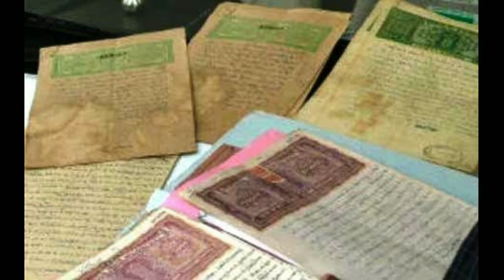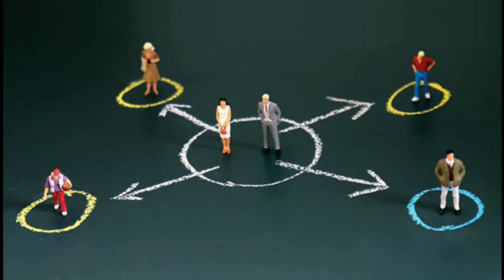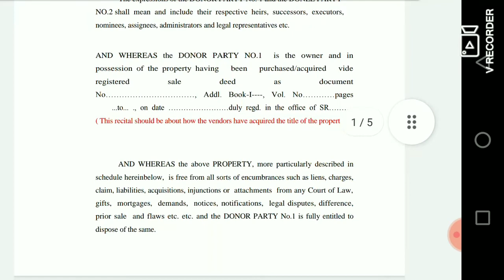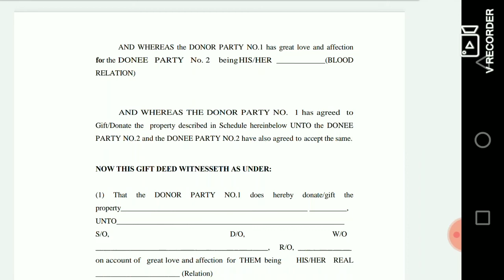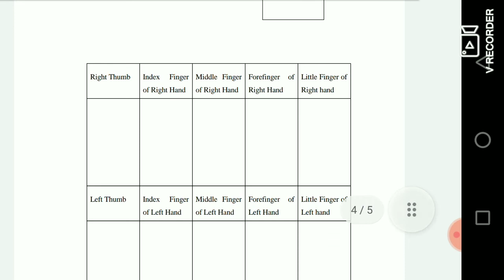தானம் கொடுத்த சொத்தினை திரும்ப பெற முடியுமா||எப்படி பட்ட சொத்தை தானம் கொடுக்க முடியும்|Gift deed Law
செட்டில்மெண்ட் பத்திரத்தை ரத்து செய்வது எப்படி 2021|How to cancel settlement deed in Tn New Circular
தான செட்டில்மெண்ட் பத்திரம் மாதிரி
பத்திர பதிவு ரத்து செய்வது எப்படி
தான செட்டில்மென்ட் விளக்கம்
தான செட்டில்மெண்ட் பத்திரம் மாதிரி pdf
செட்டில்மெண்ட் பத்திரம் மாதிரி pdf download
தான செட்டில்மென்ட் கட்டணம்
தான பத்திரம் மாதிரி pdf
தான செட்டில்மெண்ட் பத்திரம் என்றால் என்ன
தான செட்டில்மென்ட் கட்டணம்
பத்திர பதிவு புதிய கட்டணம் 2021
செட்டில்மெண்ட் என்றால் என்ன பத்திரம் ரத்து செய்ய முடியுமா
தான செட்டில்மென்ட் செய்வது எப்படி
ரத்து பத்திரம்
தான செட்டில்மெண்ட் பத்திரம் pdf download
தான செட்டில்மெண்ட் பத்திரம் ரத்து செய்ய முடியுமா
தான செட்டில்மென்ட் விளக்கம்
பூர்வீக சொத்தை தான செட்டில்மென்ட்
ரத்து பத்திரம்
செட்டில்மென்ட் பட்டா
Thana settlement pathiram tamil